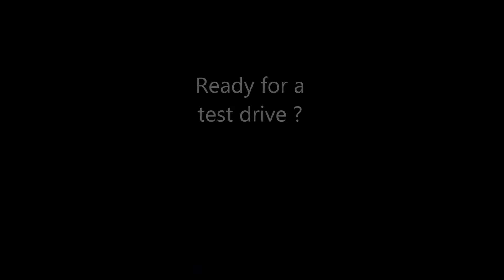Alfa Romeo 2600 Sprint